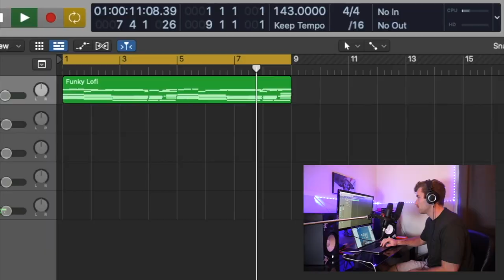I made the most INSANE lofi MIDI chord pack (1998 MIDI Chord Pack)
Hey all you music producers, this MIDI chord pack will change your game and bring it to the next level. It contains unique and jazzy chord progressions ready to be used in just a few clicks!